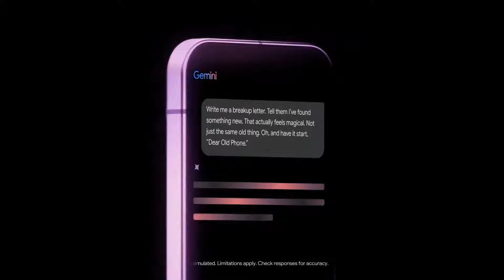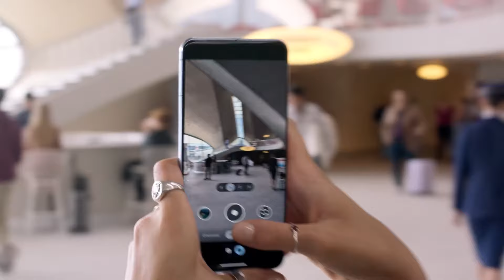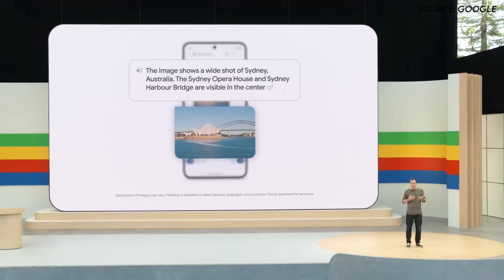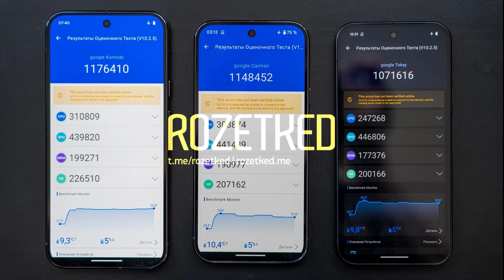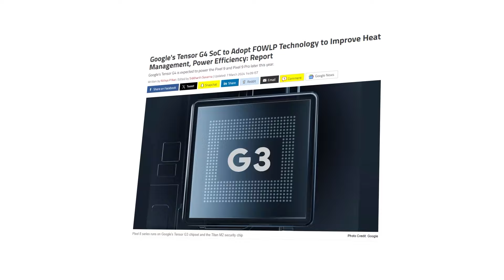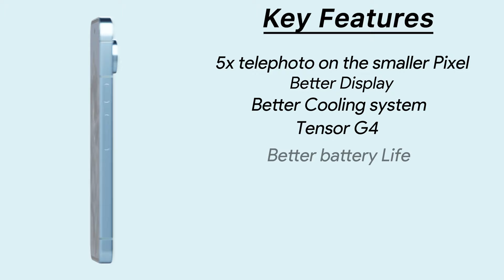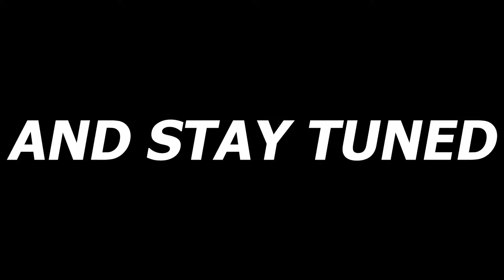Google Pixel 9 Pro XL – 5 MORE UPDATES🔥🔥| Price HIKE!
Today we are going to look at the Google pixel 9 Lineup and it's Updated features. we will  also See Awesome Renders. latest leaks and renders